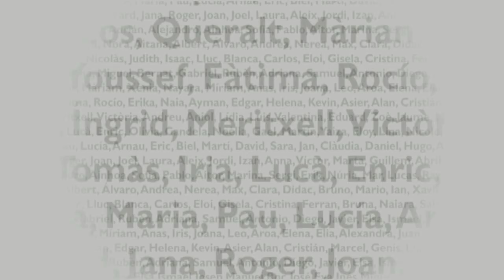Pessebre Vivent de Montagut 2013